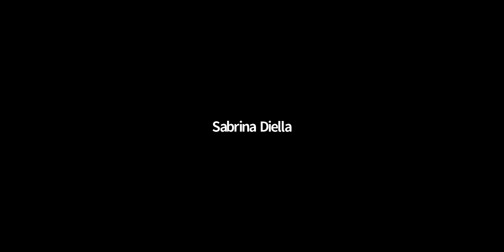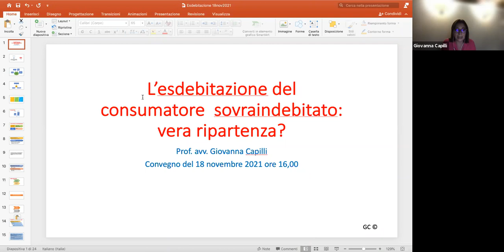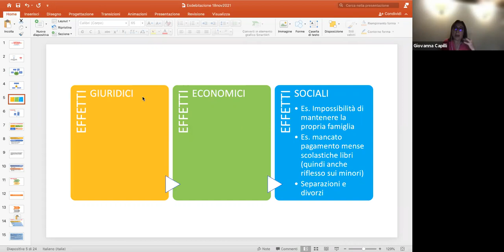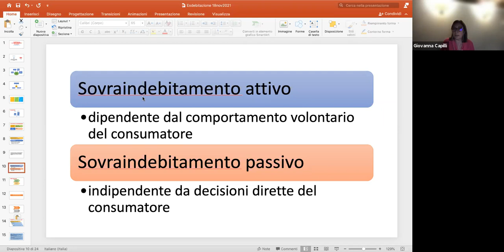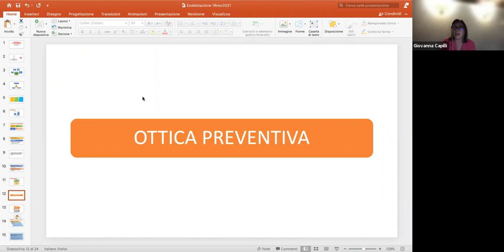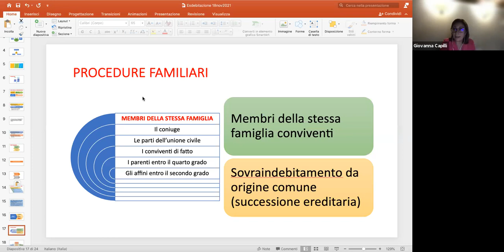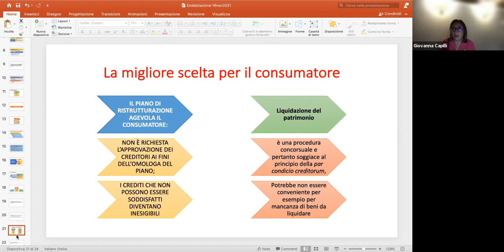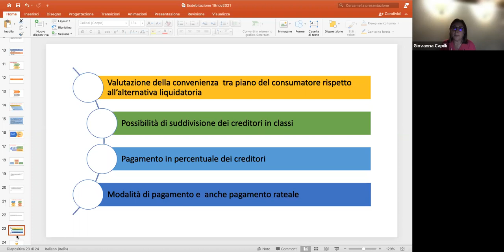Le procedure di sovraindebitamento: il nuovo quadro normativo e l’esdebitazione dell'incapiente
Saluti istituzionali
Angelo Tortorelli Presidente - Asset Basilicata
Orietta Maizza Dirigente - Ministero Sviluppo Economico
Tiziana Pompei Vicesegretario generale - Unioncamere

Interventi
Le principali novità in materia di sovraindebitamento a favore del consumatore
Fabio Valerini Professore - Università di Roma Tor Vergata

Inquadramento normativo e finalità della disciplina del
Sovraindebitamento anche alla luce del nuovo codice della crisi. Il ruolo del
Tribunale e del Magistrato
Tiziana Caradonio Giudice Delegato - Tribunale di Matera

L’esdebitazione del consumatore sovraindebitato: vera ripartenza?
Giovanna Capilli Professore - Università San Raffaele

Il sovraindebitamento nell'esperienza dell'Ambulatorio Antiusura Onlus
Luigi Ciatti Presidente - Ambulatorio Antiusura Onlus